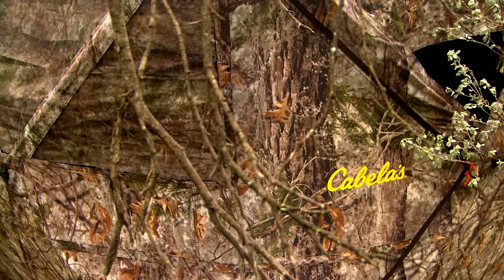Setting up a Pop Up Blind For Hunting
Insight on how to set up a pop up blind, clear shooting lanes and secure the blind for a hunt.